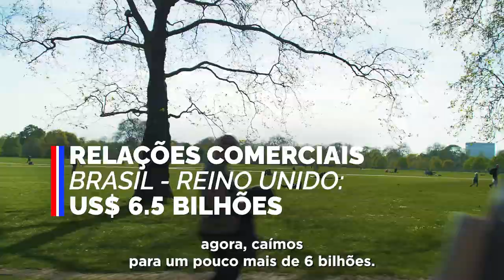Presidente Lula retoma relações bilaterais com Reino Unido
No Reino Unido, o governo brasileiro retomou as relações bilaterais, o presidente Lula se encontrou com o primeiro-ministro, Rishi Sunak, e foi à cerimônia de coroação do rei Carlos III.

🎥 Audiovisual/PR